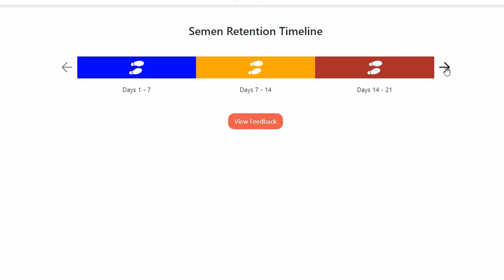Semen Retention Success | You will manifest better jobs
Timestamps:

00:00 The science of getting rich
02:20 You have to "more than fill the space"
03:13 My first ever professional job
04:00 My vibration was rising
04:20 I was getting more criticised for any small issue
05:10 I was given a performance improvement plan
06:40 I started doing nofap & semen retention for the first time
07:30 I lost my job
08:00 For some reason I felt optimistic about the future
08:48 I was offered an amazing job
09:40 Life will force you into higher vibrational environments
10:39 Drop a comment down below of your experiences

Licensing:

License credits: Image(s) or Video (as applicable), used under license from Shutterstock.com.